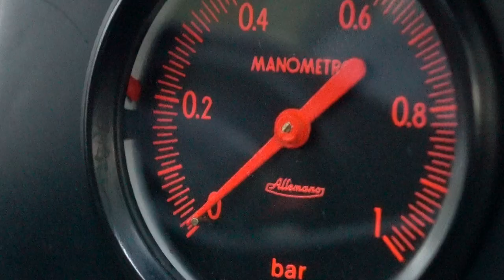The GIrardo & Co. Christmas Video 2016